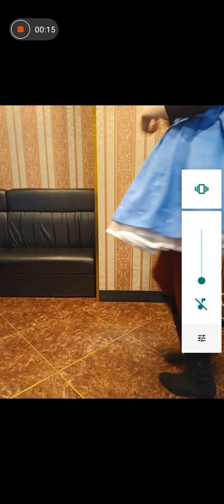43才♥太らない若返る美淑女ごはん♥ブリしゃぶ✨都内専業主婦の毎日アンチエイジング💝